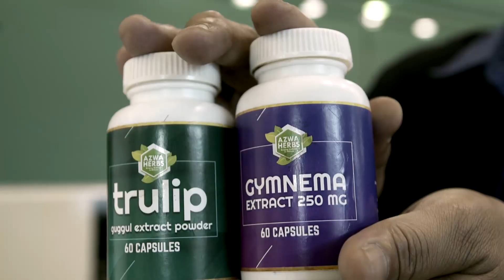ANAK KAYA VS ANAK MISKIN - PEDOMAN DARI EN BAKHTIAR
Ukuran kejayaan bukan dari kekayaan harta dan pangkat
Dapatkan AzwaHerbs dari farmasi berdekatan!
IG @toqwea @pak_busu69 @im_burn @azlianaariffin_ @gob_ahmad